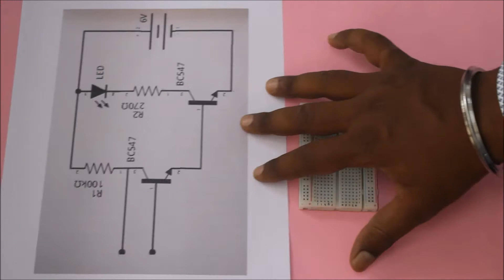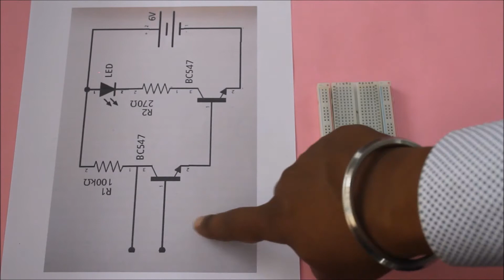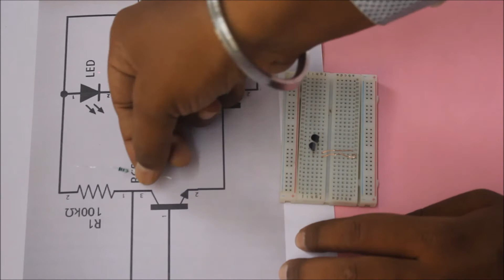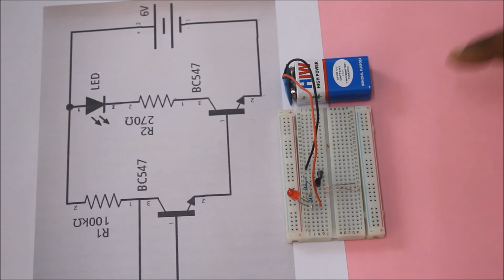How to make touch based door alarm 🔔 || Cool DIY Projects 👍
In this video, I will show you how to make a touch based door alarm by using simple electronics component like transistors, led, and resistors. it is a very simple to make and run. when someone touches the conductor then the alarm will start ringing.